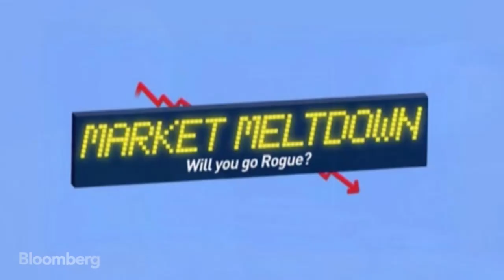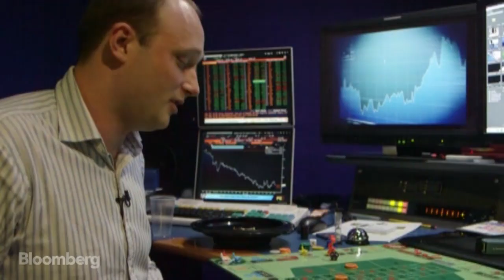Roulette and Private Jets: This Is Monopoly for Bankers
Jan. 2 -- Bankers: they were blamed for the 2008 financial crisis and now there's a board game that lets you be one. Bloomberg spoke to one of the creators to find out more.  (Source: Bloomberg)